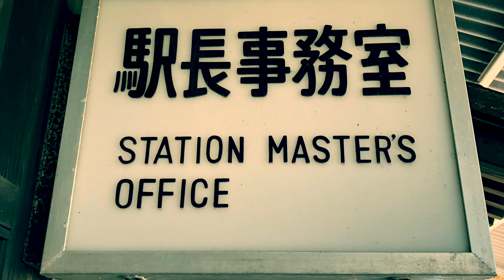Rolling Elsewhere: Trains, Planes and Goats, Japan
Riding and visiting various trains around Okayama, Tottori and Shimane Japan, plus saying hello to some goats, and watching a plane take off at Kansai airport.